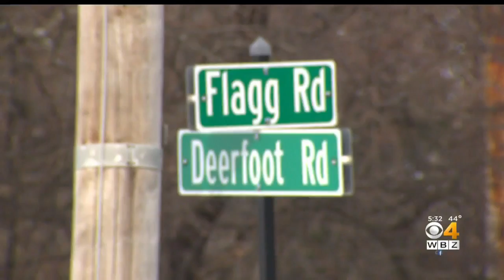Southboro Student Says Man Exposed Himself After Asking For Directions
Police are investigating after a Southboro student said she was followed by a man who allegedly exposed himself. WBZ-TV's Tashanea Whitlow reports.